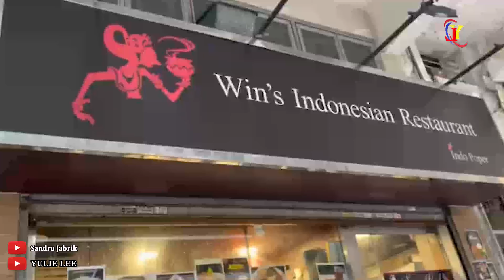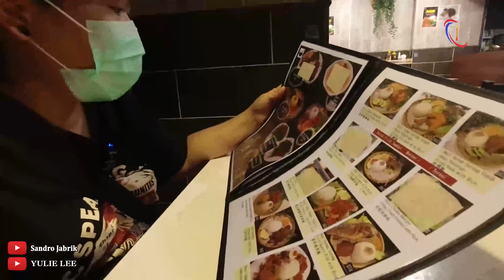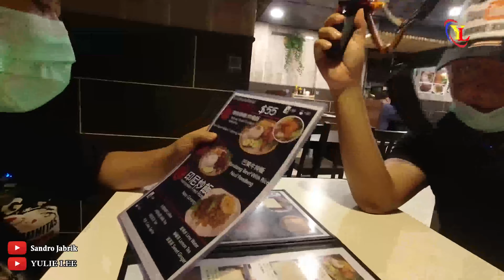Kuliner Di Warung e Mbk Win Causeway bay - Wareg Tenan 😍👍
Liburan Saat Nya Jalan Jalan Ke Causewaybay untuk Menikmati kuliner menu Masakan Indonesia pastinya saya mampir Ke Warung e mbk  win yg berada Di causeway bay , Menu Favorit saya adalah Burung dara Bakar Dan minum nya Teh Kotak , Wach Sudah bisa mengobati rasa rindu Masakan Indonesia.